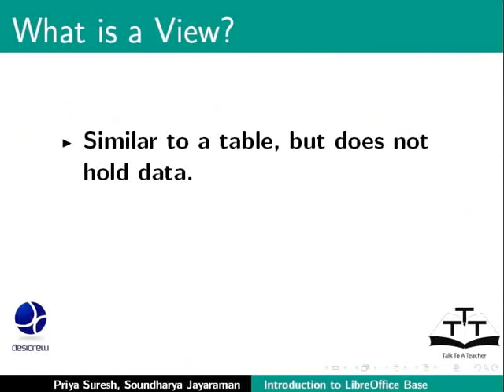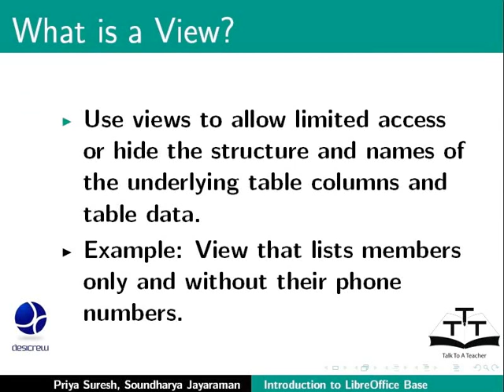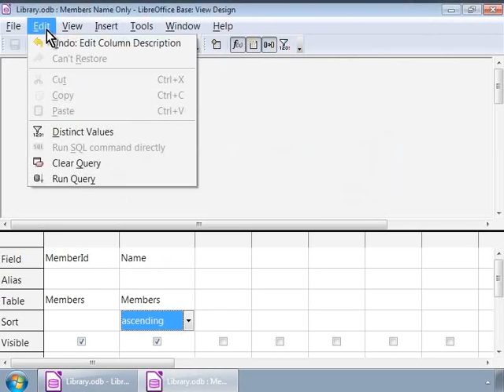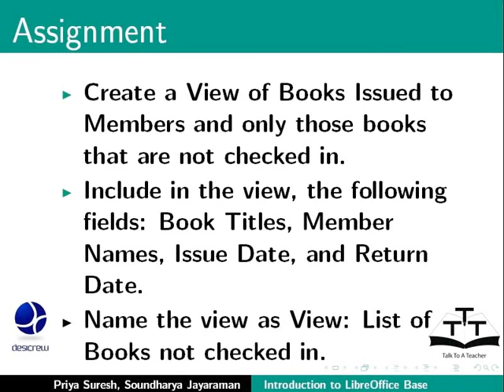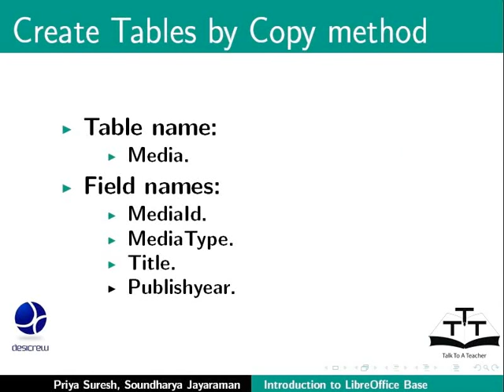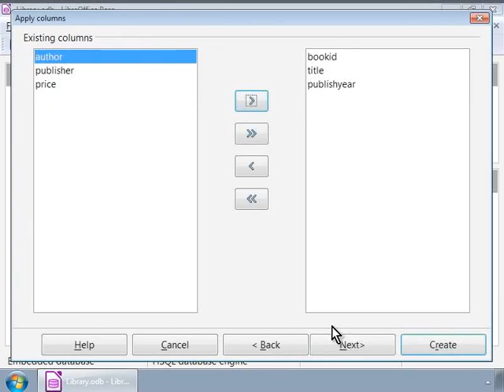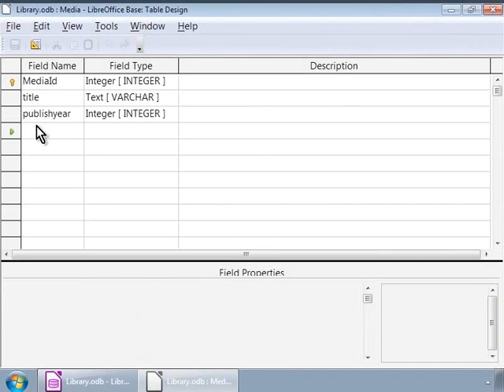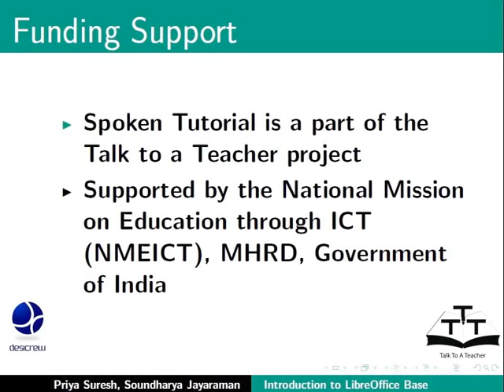Create tables - Hindi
Create tables

Create view.
Create a table by copying an existing table.